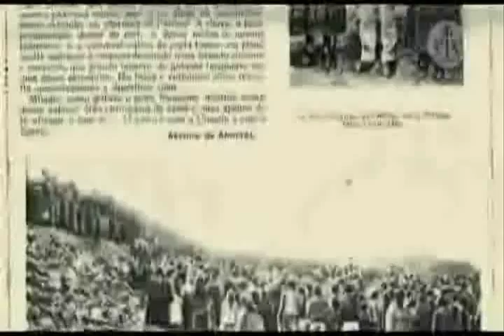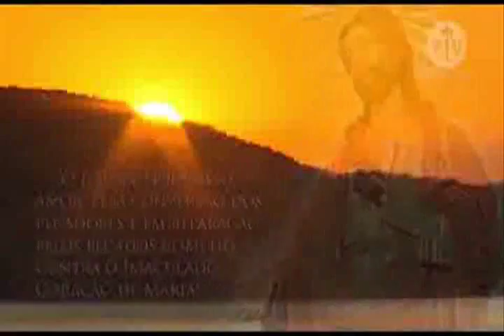Terceira Aparição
João S. Clá Dias, Arautos do Evangelho: Passara-se um mês da segunda aparição da Virgem Mãe de Deus e, dessa vez, Nossa Senhora vem revelar três segredos à Lúcia, Francisco e Jacinta, que sob os olhares da multidão que se arrebanhou em torno deles contemplavam mais uma aparição de Nossa Senhora.